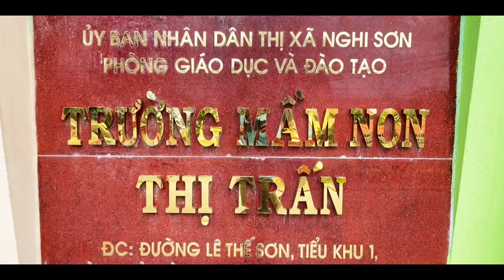TRƯƠNG MẦM NON THỊ TRẤN -HẢI HÒA NGHI SƠN-THANH HÓA 2022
TRƯƠNG MẦM NON THỊ TRẤN